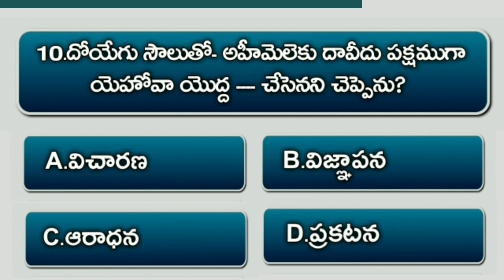Bible Quiz On Samuel #52 | Bible Questions And Answers Telugu